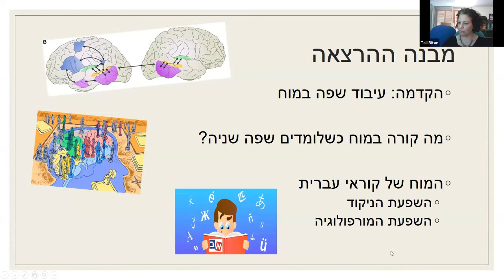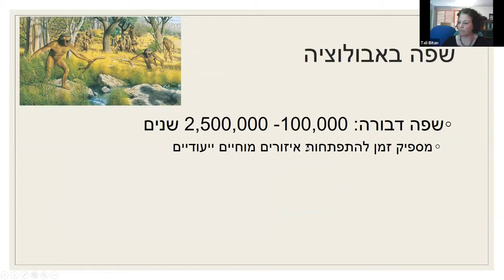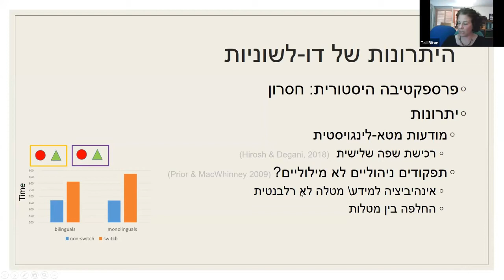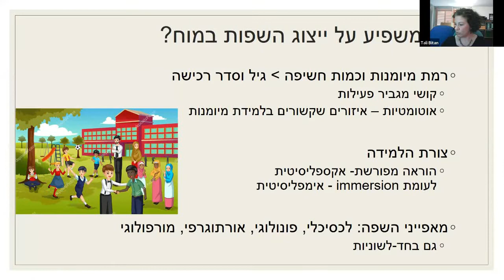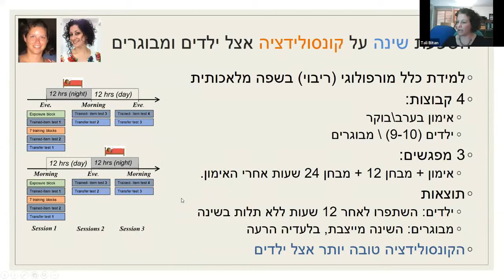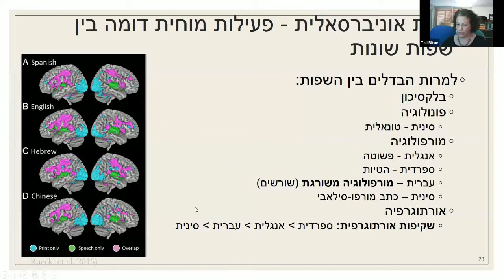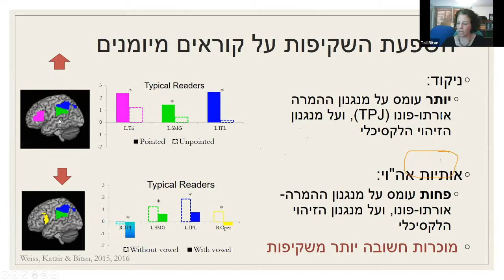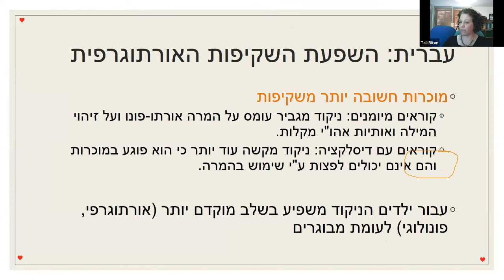חגיגה של עברית 2020: המוח הגמיש לומד שפה נוספת / פרופ' טלי ביתן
הרצאת פתיחה: המוח הגמיש לומד שפה נוספת.
פרופ' טלי ביתן, אוניברסיטת חיפה.

מתוך: חגיגה של עברית - מפגש קיץ מקוון בנושא הוראת העברית כשפה נוספת.
הערוץ הבינלאומי של מכון מופ"ת, 15 ביולי 2020.